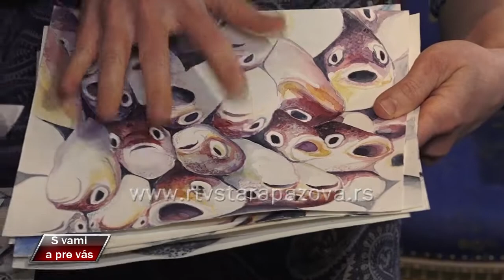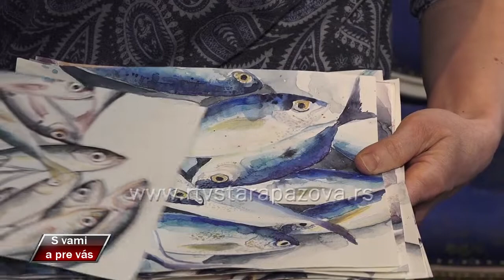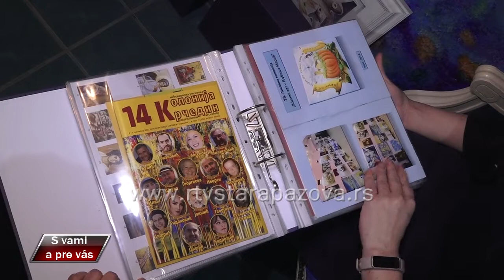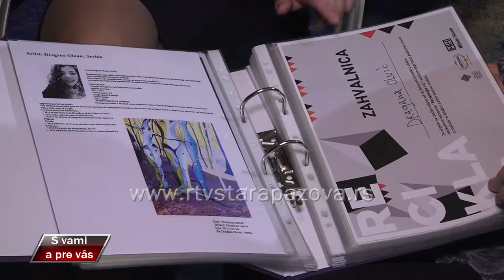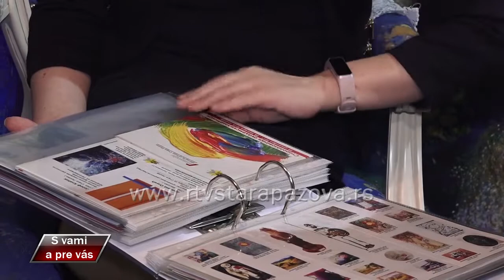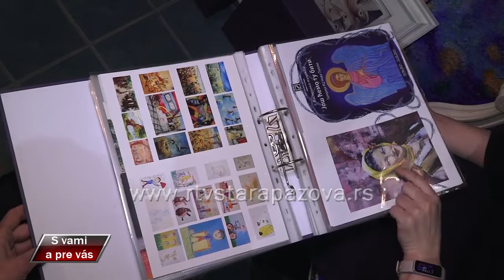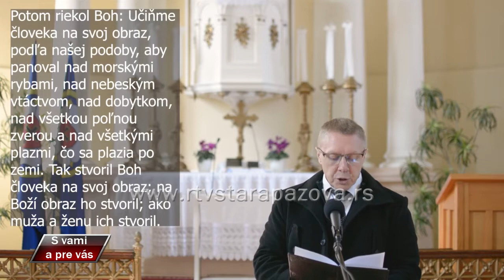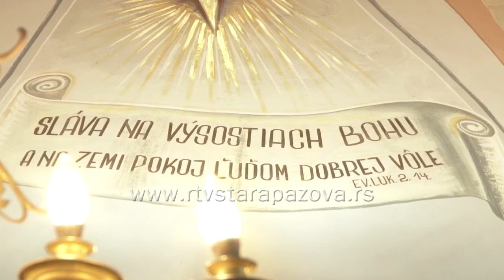S vami a pre vas 481